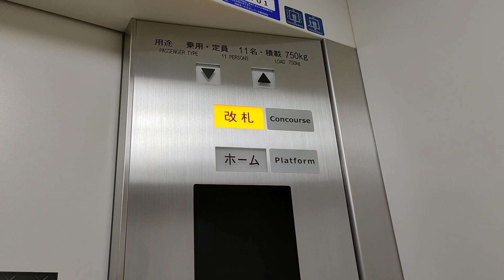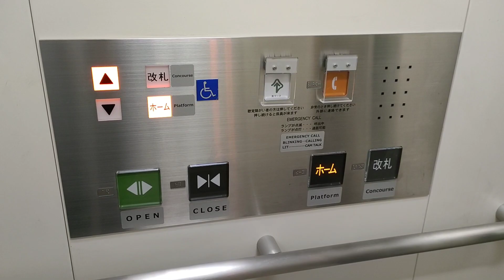【警告音変更】烏丸線九条駅のエレベーター